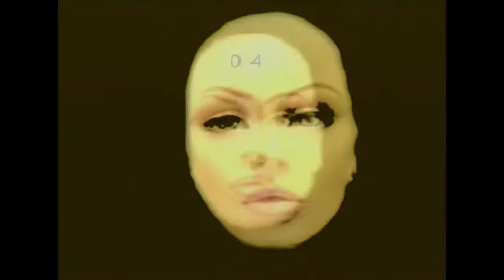14 [hypnotic/chill/noise/experimental]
noise "trance" chill session